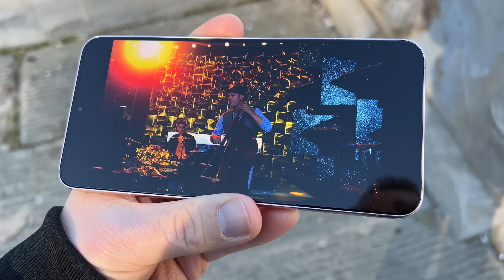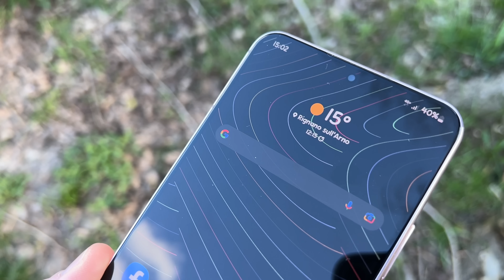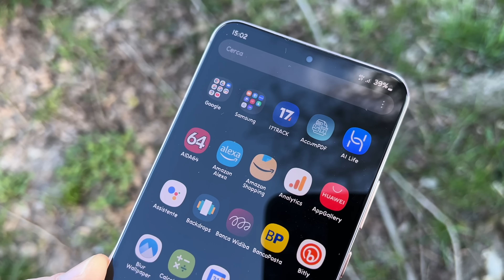SONO PAZZO? SAMSUNG GALAXY S22 PLUS è quasi MEGLIO di S22 ULTRA!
Samsung arriva sul mercato con una variante plus della serie S22 veramente ben fatta, un cambio marcia marcato che fanno di questo S22 Plus un prodotto davvero ben riuscito. Scopri tutto all'interno della nostra recensione completa.

↘️ SOCIAL↙️